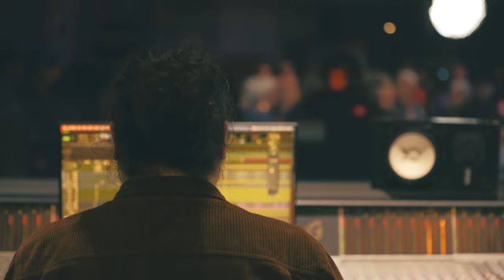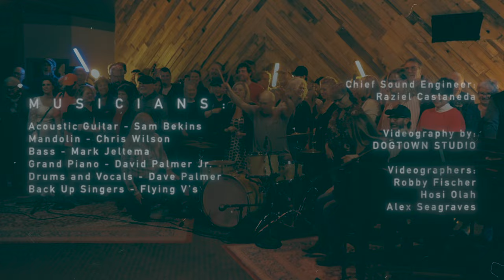I SHALL BE RELEASED - The Green House Gang - wsg Flying V's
I SHALL BE RELEASED  - to honor Ric VanWeelden and his passion for music.

"LIVE LARGE AND SING LIKE YOU MEAN IT!"

The Greenhouse Gang - Grand Haven MI

   Dave Palmer - Vocals & Percussion
   Sam Bekins - Guitar
   Christopher Wilson - Mandolin
   Mark Jeltema - Bass Guitar
   David Palmer - Keys

Guest Appearance by "The FLYING V's" - The Ric VanWeelden Music Fund VIP's and friends.

Recorded at Third Coast Recording Company - Grand Haven Michigan
   Bill Chrysler - Engineering
   Raziel Castaneda  - Engineering

Video By Dogtown Studio, - Grand Rapids, Michigan
   Robby Fischer - Video & Editing